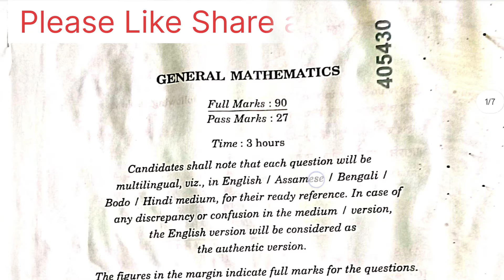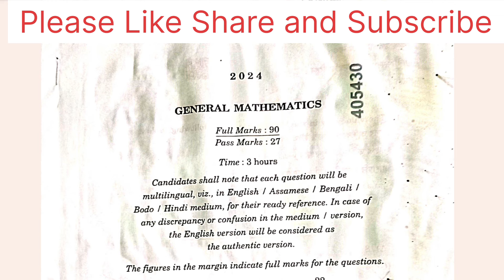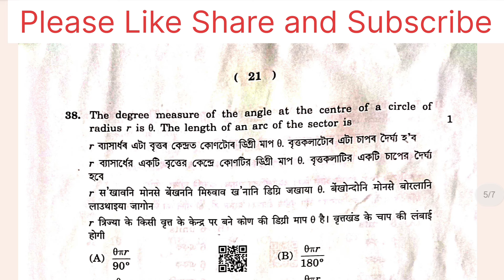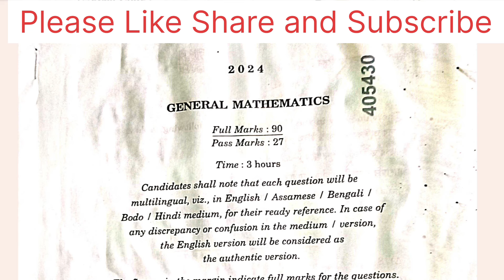🔴A Important Question Paper For Hslc 2025 | Tech of MH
Hslc 2025 most important question paper
hslc 2025 model question paper
hslc 2024 maths question paper
hslc 2025 exam big update
hslc 2025 update
hslc 2025 most important video

pdf.